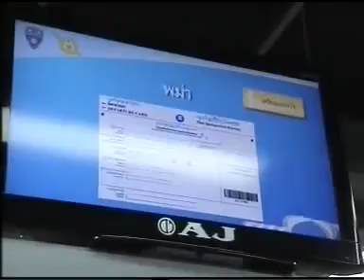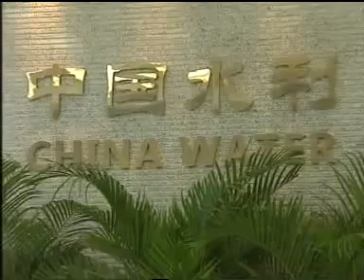รวมข่าวเยือนจีน 17-19เมย.55